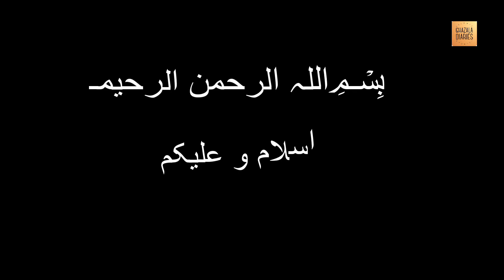Zulekha ki Badkari Ka Qissa | Hazrat Yousuf Alaihisalam Ka Qissa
Hi Guyz,
Today I am coming with a new Islamic video. The topic of my video is (Zulekha ki Badkari Ka Qissa | Hazrat Yousuf Alaihisalam Ka Qissa).
Stay connect to my channel for more amazing videos. Hope you all like my videos and if anyone wants any other type of Islamic video. You can comment me I will try to make video as soon as possible.

latest bayan 2023# whatsapp funny videos# Insurance# Loan# Mortgage# Attorney# Credit# Lawyer# Donate# Degree# Hosting# Conference Call# Trading# Software# Recovery# Transfer# Classes#